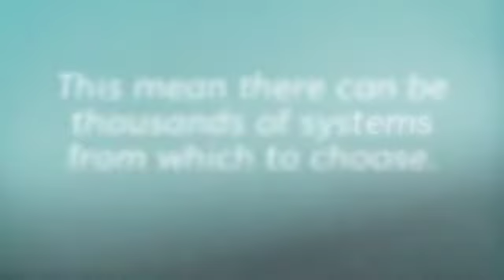Florida Multi zone in Minisplitwarehouse.com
Multi zone in Florida for Minisplitwarehouse.com. Not sure which product to choose. We're happy to help you! Get a multi zone or single zone from our store. Get the best offer!